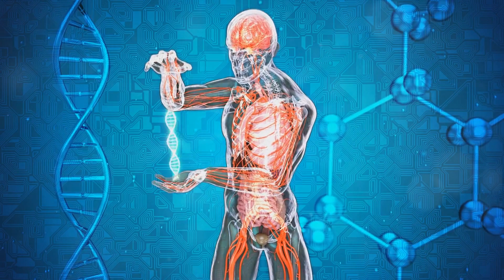Teleportation Unveiled: The Future is Here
Teleportation Unveiled: The Future is Here by GLOBETROTTER

OUTLINE:

00:00:00 A Glimpse into Teleportation
00:01:57 Breaking Down Teleportation
00:04:35 Summing Up Teleportation